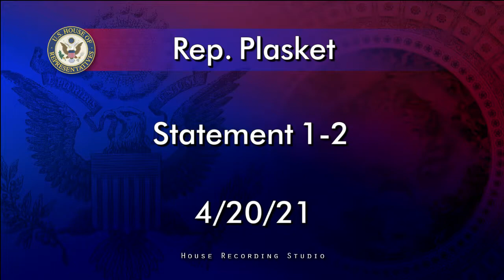Delta Days Greeting 2021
Greetings for Delta Days on the Hill 2021